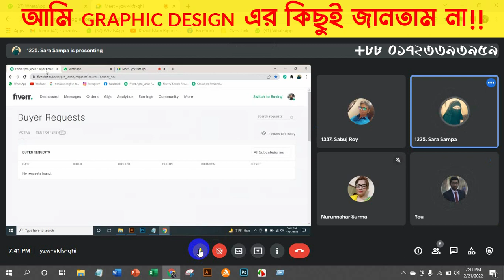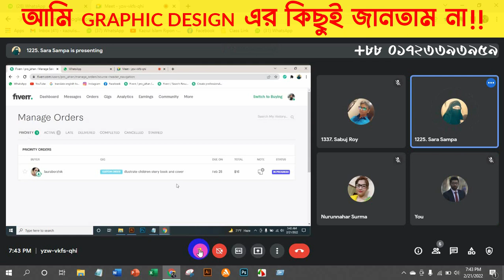LIVE দেখুন!!! আমার আগের কোন অভিজ্ঞতা ছিল না।